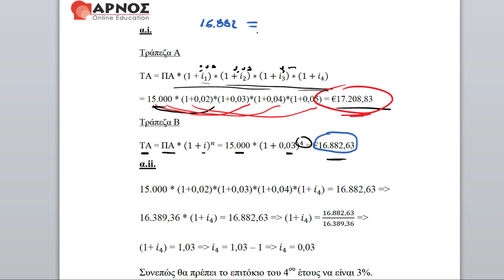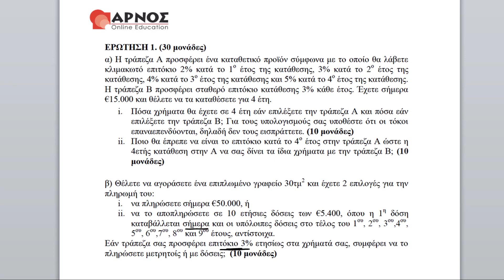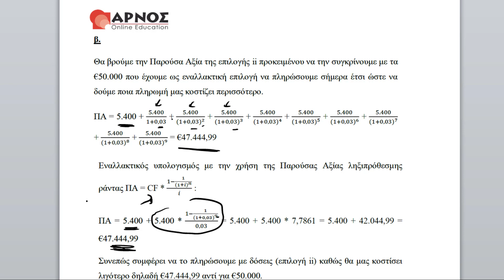ΔΕΟ 41 2η Γραπτή Εργασία 2019-20 - Ερώτημα 1ο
Δείτε περισσότερα videos σχετικά με την 2η Εργασία της ΔΕΟ41, αλλά και σχετικά με τις επόμενες εργασίες, στο